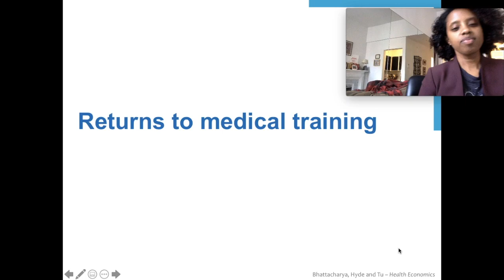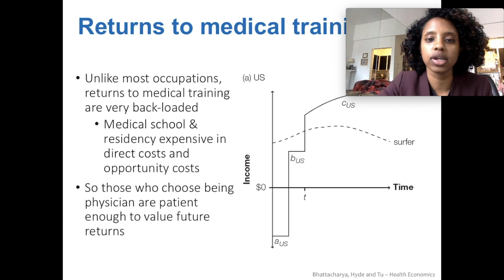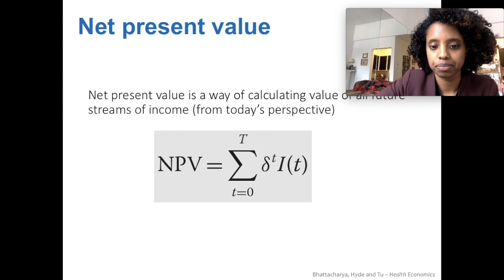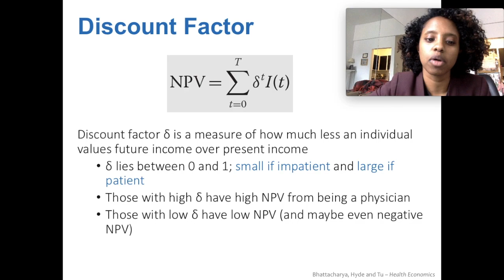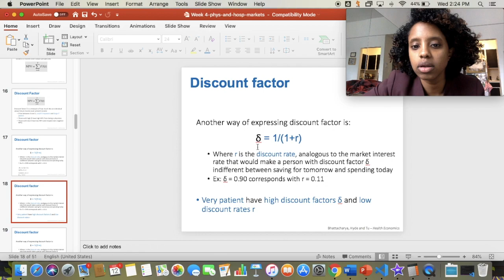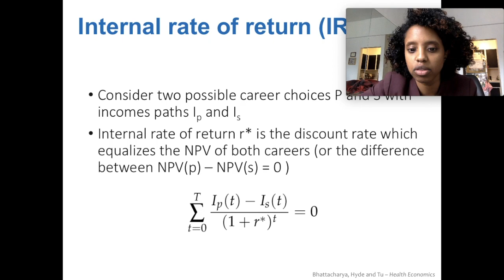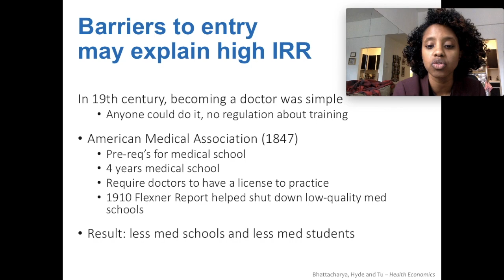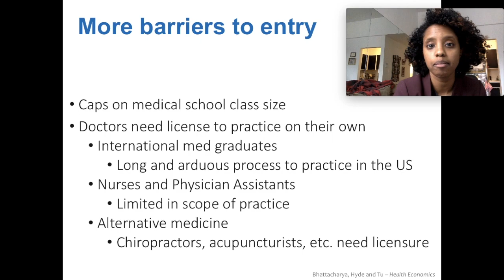Week 4 Video 2: Returns to Medical Training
This video discusses the net present value of physician education and the internal rate of return